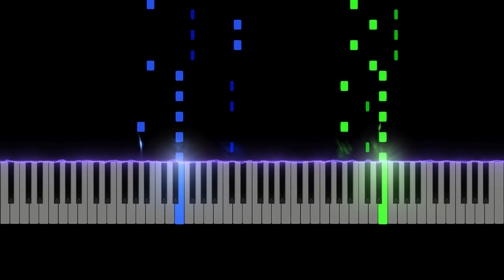Scent - Alejandro Ríos Pianista (Visual Piano Tutorial/Best Version)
Original music by Alejandro Ríos Pianista
Available everywhere now: